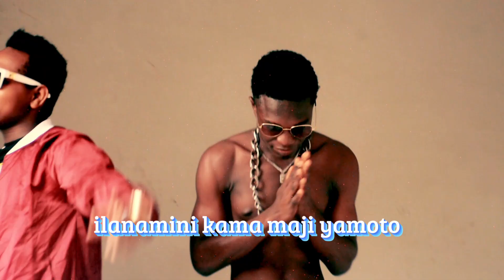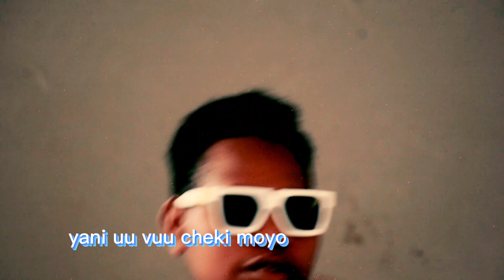Jay Vady FT Y price _Alamba (Official Video